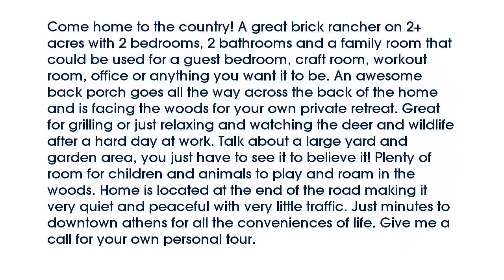Real estate for sale in Athens Tennessee - MLS# 20163235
145 County Road 136
Athens Tennessee 37303
MLS# 20163235

Come home to the country! A great brick rancher on 2+ acres with 2 bedrooms 2 bathrooms and a family room that could be used for a guest bedroom craft room workout room office or anything you want it to be. An awesome back porch goes all the way across the back of the home and is facing the woods for your own private retreat. Great for grilling or just relaxing and watching the deer and wildlife after a hard day at work. Talk about a large yard and garden area you just have to see it to believe it! Plenty of room for children and animals to play and roam in the woods. Home is located at the end of the road making it very quiet and peaceful with very little traffic. Just minutes to downtown athens for all the conveniences of life. Give me a call for your own personal tour.